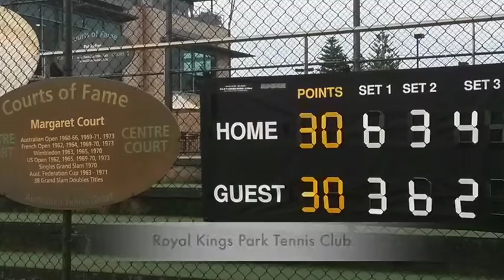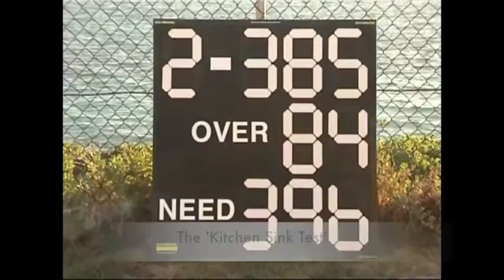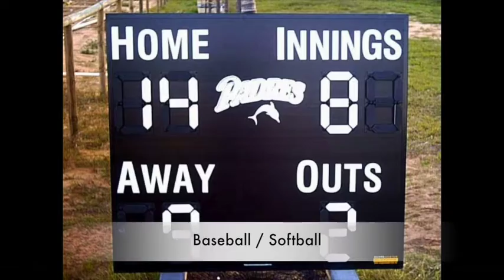Introduction to CleverScore Scoreboards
An introduction and outline of Australian based CleverScore - makers of the worlds best scoreboards.

Clever Score was established to address the clear need of countless sporting clubs and schools across Australia and the world to display the score at their chosen sporting match or event.

Scoreboards in the past were mostly thought of as an extravagant and expensive addition to a sports club but that quite literally has changed for ever since the introduction of the Clever Score module and the superb range of Clever Scores unique and cost effective scoreboards.

Today there is such world wide demand and popularity for our modules and scoreboards that we have now established both global distributors and a specialised shipping network to get our boards onto playing fields around the world in only a few days.

From our humble beginnings from our warehouse in Wattluep, we are now widely considered to be the worlds leading designers & manufacturers of scoreboards.